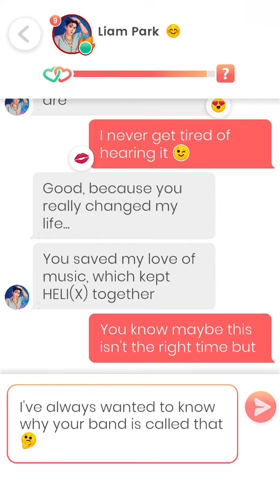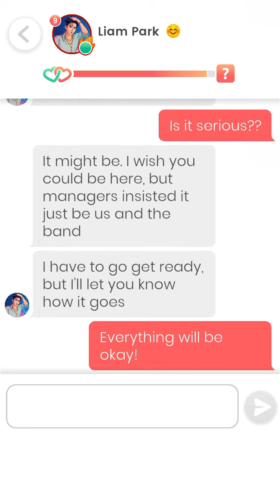Lovelink: Messaging Liam Park (30)